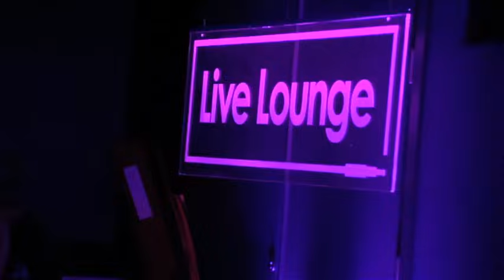Sam Smith covers Ry X's Berlin in the Live Lounge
BBC Sound of 2014 winner Sam Smith covers Ry X's Berlin in the Live Lounge